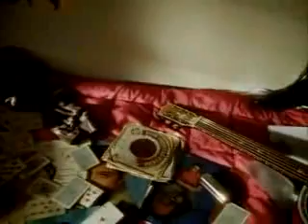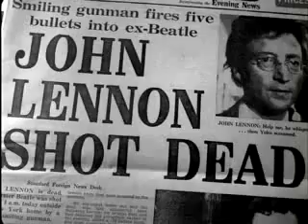John Lennon - working class hero